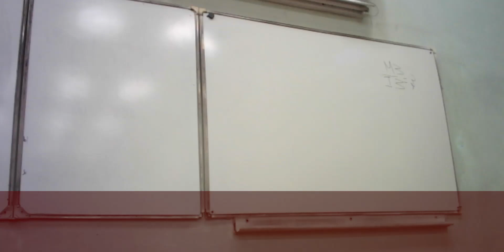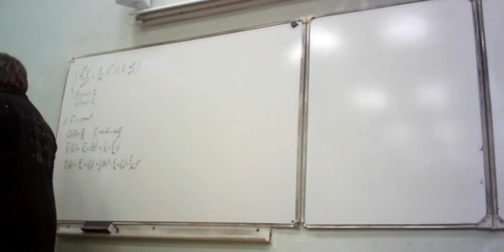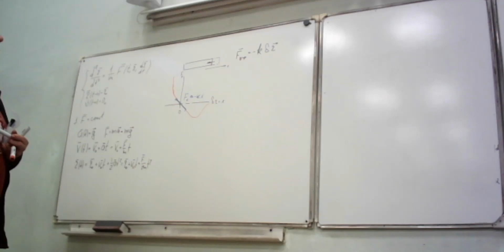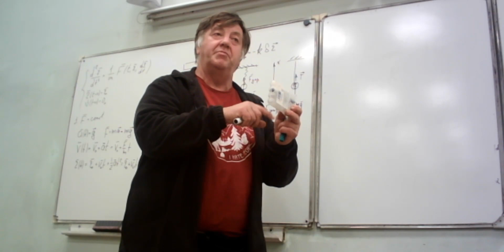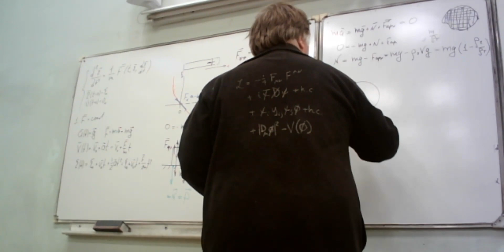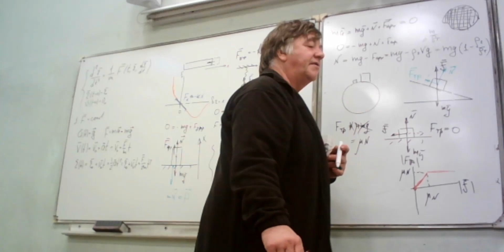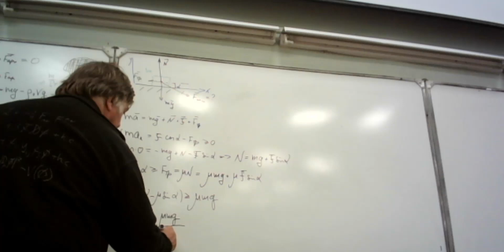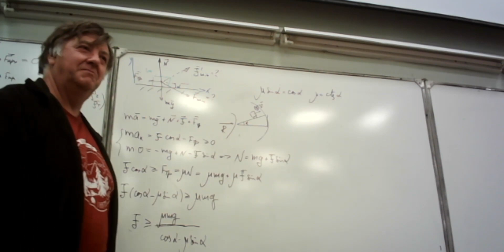ЧК_МИФ_1_2_2_1__(L3)__ПРОСТЕЙШИЕ СИЛЫ, ИЗУЧАЕМЫЕ В ЭЛЕМЕНТАРНЫХ КУРСАХ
ЧК МИФ Чирцов: Курс Многоуровневый Интерактивной Физики для ФМЛ
Тема        -  2    Динамика
Лекция   --  2   Методы интегрирования  уравнения движения
Вопрос   --  1    ПРОСТЕЙШИЕ СИЛЫ, ИЗУЧАЕМЫЕ
                              В ЭЛЕМЕНТАРНЫХ  КУРСАХ